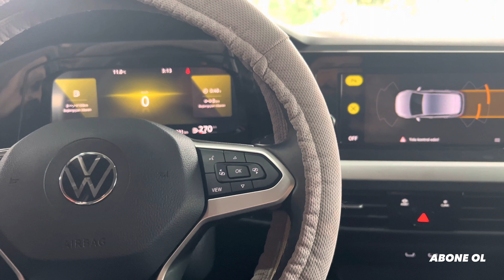GOLF 8 IMPRESSION. ÖN ARKA ORİJİNAL PARK SENSÖRÜ MONTAJ VE KODLAMA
🧨🧨2022 MODEL GOLF 8 IMPRESSION RETROFIT APPLICATIONS💣💣

👉2022 MODEL GOLF 8 ARACIMIZA

✅ORİJİNAL ÖN ARKA PARK SENSÖRÜ

✅COMİNG HOME VE LEAVİNG - RENK AMBİYANS VS GİZLİ ÖZELLİK

MONTAJ VE AKTİVASYONU GERÇEKLEŞTİRİLMİŞTİR.